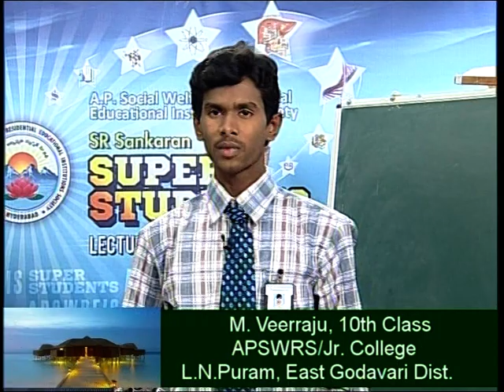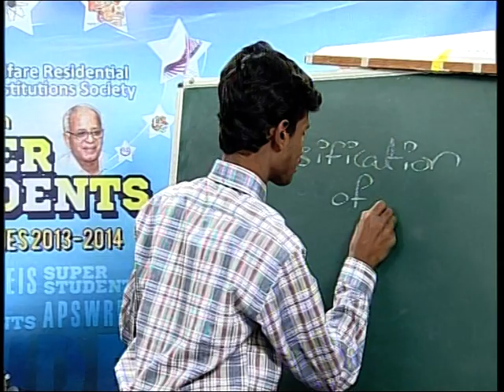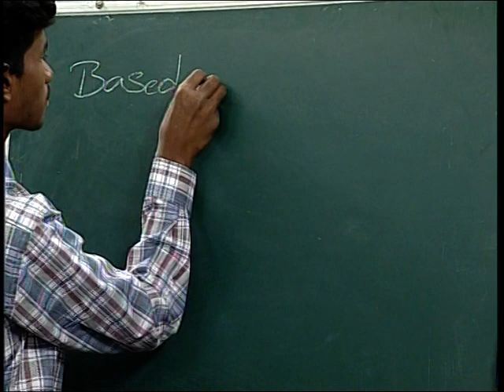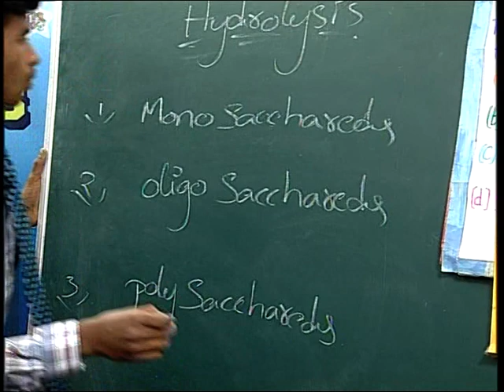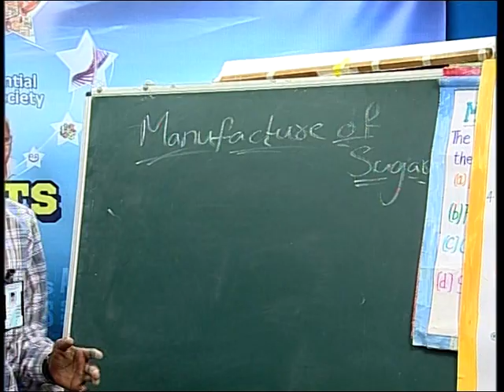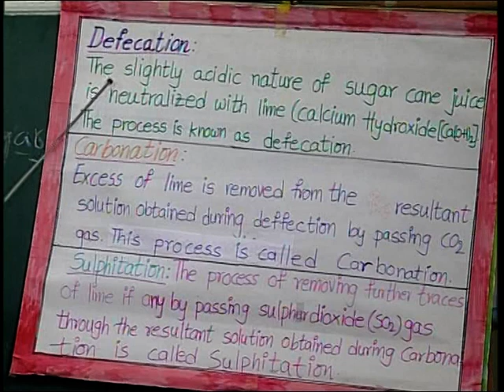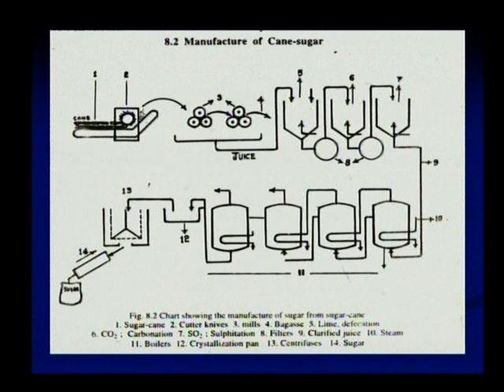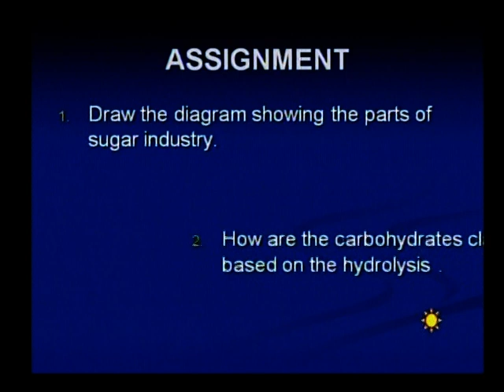APSWREIS- Super Students: 10th class Phy.Science-Manufacturing of Sugar By M.Veerraju -Part-2